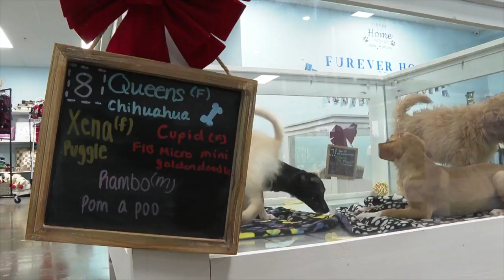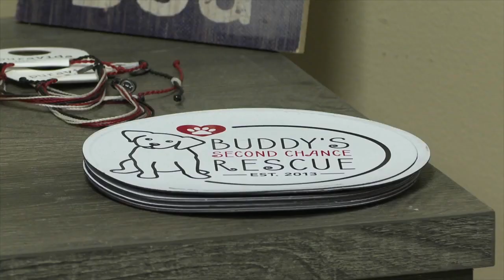Celebration, disappointment over "puppy mill bill" in Western New York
Governor Kathy Hochul announced Thursday she signed a bill to ban the sale of dogs, cats, and rabbits at retail pet stores.